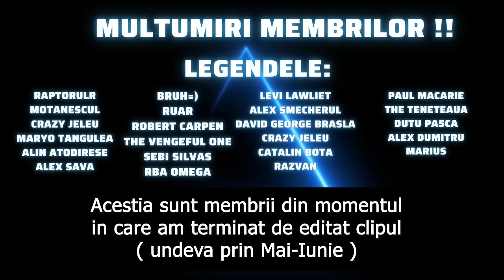300 DE SPARTANI IN 15 MINUTE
Leonidas se lupta cu Xerxes pe uscat in timp ce Temistocle infrunta flota persilor condusa de catre Artemisia